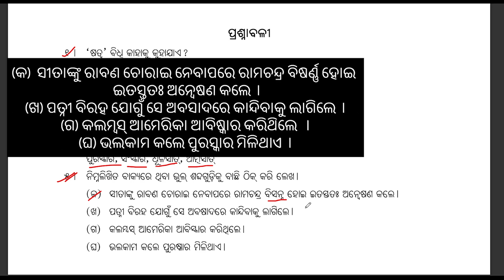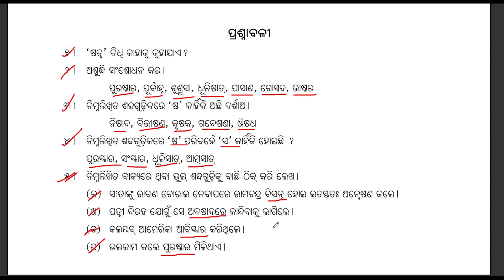Class 10 odia grammar Sato bidhi , ଦଶମ ଶ୍ରେଣୀ ଓଡ଼ିଆ ବ୍ୟାକରଣ ୨ୟ‌‌‌ ଅଧ୍ୟାୟ 'ଷତ୍ବ' ବିଧି